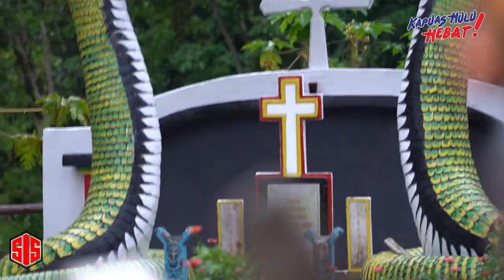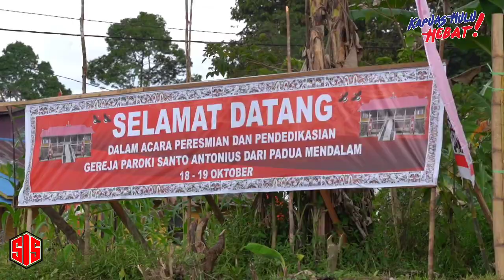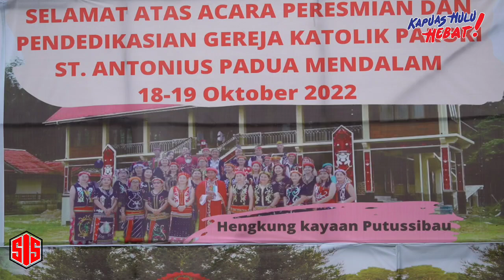peresmian gereja santo antonius paroki padua mendalam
Bupati Kapuas Hulu, Fransiskus Diaan menghadiri acara peresmian dan Pendedikasian Gereja St Antonius Padua Mendalam, Putussibau Utara,  Selasa (18/10/2022).
Peresmian dihadiri Uskup Agung Pontianak, Mgr Agustinus Agus, Uskup Sintang, Mgr. Samuel Oton Sidin, Ketua DPRD Prov Kalbar, Mikael Kebing dan Anggotanya, Yosef Alexander.
Ketua Panitia Pembangunan Gereja St Antonius Padua Mendalam, Markus Jaraan menjelaskan gereja paroki ini masuk wilayah Keuskupan Sintang. Ia mengatakan awalnya Katolik masuk di Mendalam pada 1120 oleh misionais Belanda yang saat itu pelayanan dari Semitau.
"Kemudian umat Katolik terus berkembang dan hingga saat ini ada 2000 jiwa, terdiri dari 10 stasi dan 5 gereja stasi," paparnya.
Gereja lama St. Antonius Padua Mendalam usianya sudah 50 tahun. Bahan bangunannya sudah rapuh. Sebab itu umat menyusun panitia dan melakukan pembangunan gereja ini.
"2016 dibantu Pemprov Kalbar, 2017 peletakan batu pertamanya. Kemudian terus berlanjut hingga 2022 dengan bantuan dari Pemkab Kapuas Hulu serta para donatur dan dari paroki. Total pembangunan hampir Rp 8 Miliar," tegasnya.
Uskup Sintang, Mgr. Samuel mengatakan membangun iman tidaklah mudah. Namun umat Katolik harus percaya mengimani Tuhan secara tulus, agar menjadi umat yang kuat bertaqwa.
Ia juga mengingatkan umat Katolik harus punya toleransi yang benar.
"Saya berharap umat di sini sungguh-sungguh terbantu jalankan keimanan karena punya komunitas yang beriman kokoh dan gereja yang bagus," tegasnya.
Bupati Kapuas Hulu, Fransiskus Diaan mengucapkan selamat atas peresmian dan pendedikasian gereja St Antonius Padua Mendalam. Ketika dengar laporan panitia, kata Bupati, bisa diketahui begitu panjang upaya pembangun gereja ini, bisa 5 hingga 6 tahun baru gereja terbangun megah.
"8 miliar bantuan, hampir 80 persen dari Pemprov Kalbar, sisanya dari kabupaten, donatur dan umat," ucapnya.
Sebagai warga Mendalam, Fransiskus Diaan menyatakan dirinya sangat bangga bangunan gereja Mendalam dapat selesai dan tampak megah. Dari pembangunan gereja juga terlihat sinergisitas semua pihak. Dukungan bersama bisa menghasilkan sesuatu yang luar biasa.
"Dengan adanya gereja ini kita berharap umat semakin meningkatkan ketaqwaan kepada Tuhan kita Yesus Kristus," ujarnya.
Bupati juga menambahkan dirinya juga telah meresmikan gereja paroki di Sejiram. Disana Pemprov Kalbar juga bantu Rp 6 miliar. Total dana pembangunannya juga hampir sama yakni Rp 8 miliar.
"Saya menghimbau kepada umat Katolik setempat agar gereja yang terbangun harus kita jaga," tuntasnya.
Kepala Dinas Tanaman Pangan dan Hortikultura Kalimantan Barat, Florentinus Anum menuturkan dirinya hadir mewakili Gubernur Kalbar. Ia menuturkan selesainya bangunan gereja St Antonius Padua Mendalam pantas disyukuri bersama. Pasalnya pembangunan gereja tersebut tentu butuh pengorbanan, waktu dan biaya tidak sedikit.
"Bangunan fisik bukan yang utama, hal yang utama adalah pembangunan mental umat Katolik di Kalbar dan keuskupan Sintang, agar memahami ajaran Tuhan secara utuh," ujarnya.
Pembinaan keagamaan adalah tanggung jawab bersama. Sebab itu, ia mengajak semua pihak agar menyikapi perbedaan dengan bijaksana. Semua pihak harus saling bertenggangrasa, saling memaafkan atas kekeliruan dan kekhilafan masing-masing.
"Agar Kalbar yang aman dan rukun ini tetap terjaga.

thanks support

konten kreator :andhoealakadarnya

drone pilot:edokh